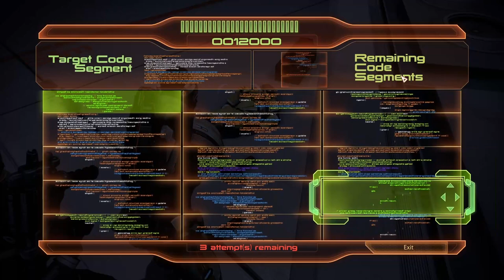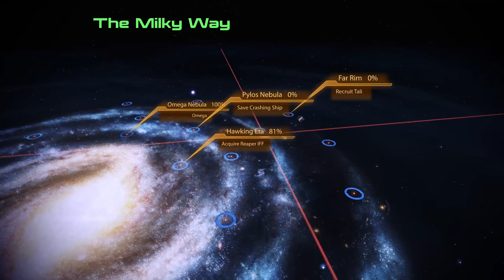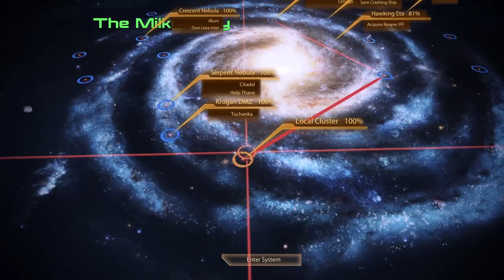Full Game Footage [ME:2][ep15] Complete run, all story, Insanity difficulty (no commentary)